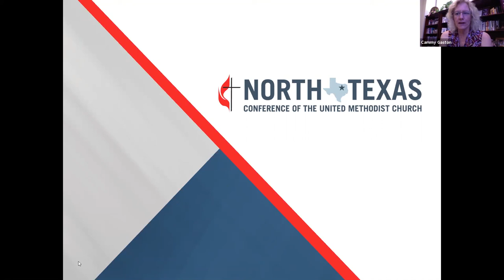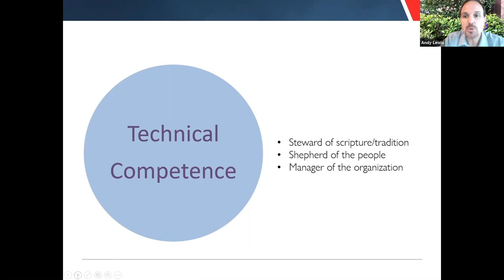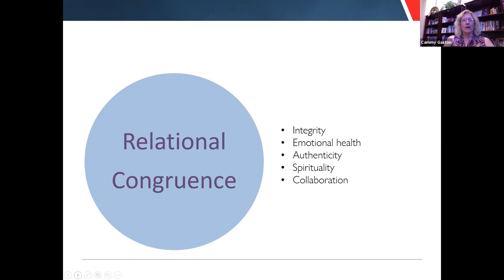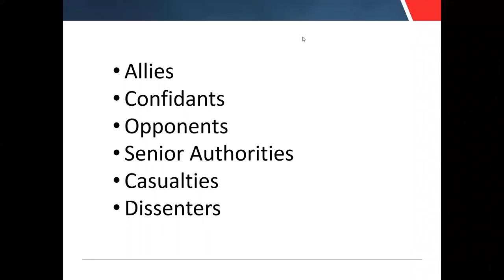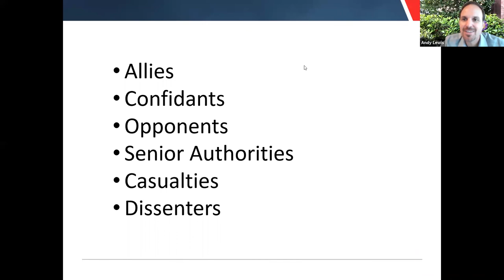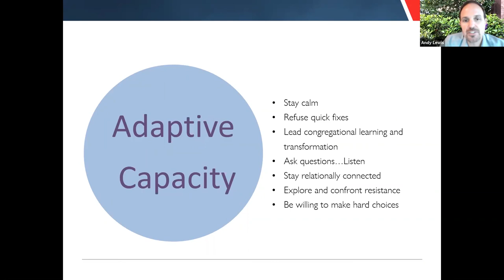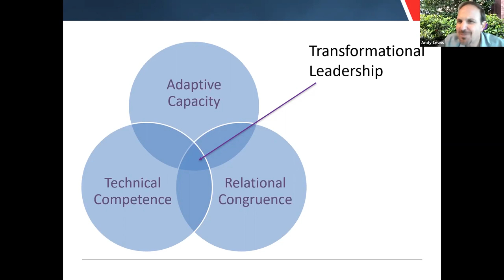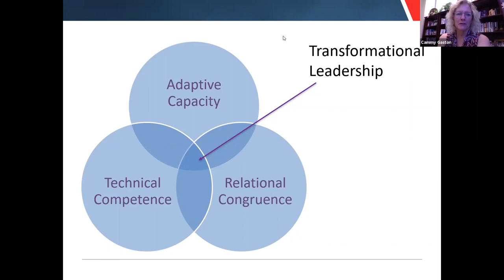Canoeing the Mountains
Hosted by Rev Cammy Gaston and Rev. Andy Lewis of the North Texas Conference. Held May 5, 2020